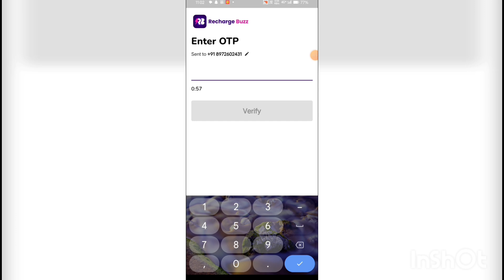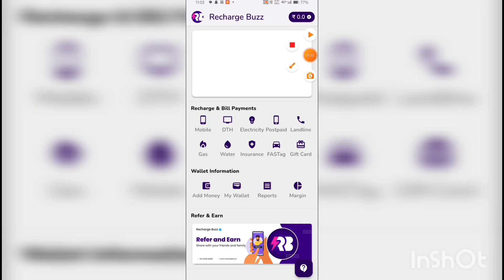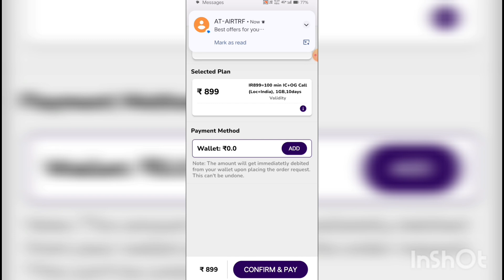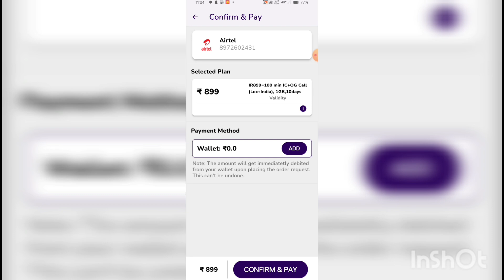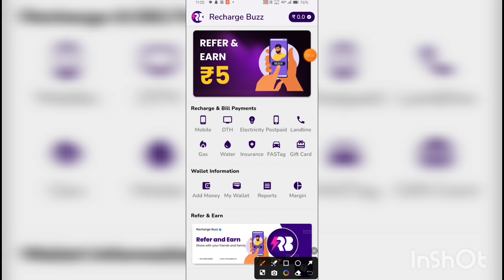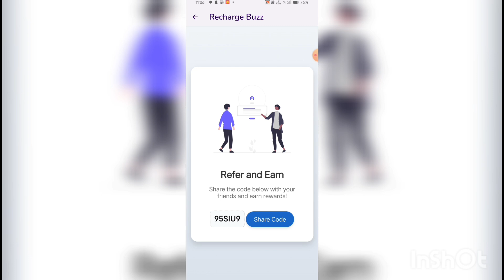mobile recharge commission app recharge buzz Recharge buzz real or fake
New recharge app best recharge portal
recharge buzz
Mobile recharge for commission free recharge app referred to RM recharge money

Apk download kare 👉
Hey! Use my referral
code 95SIU9

to sign up and earn rewards!

The best Multi Recharge portal mobile recharge DTH Recharge bill payment and all services available and free and highest commission and the best commission mobile recharge portal